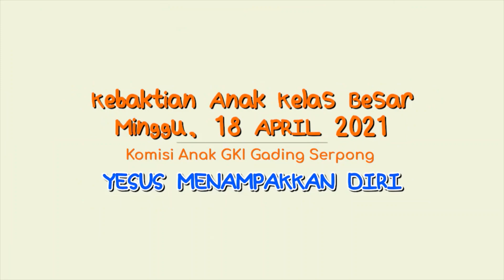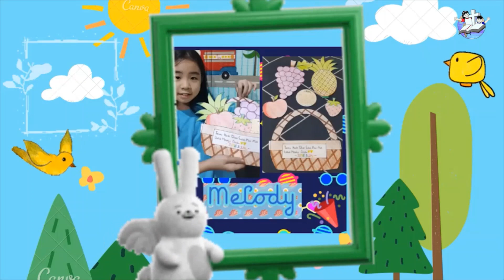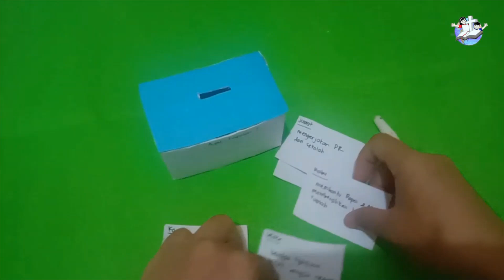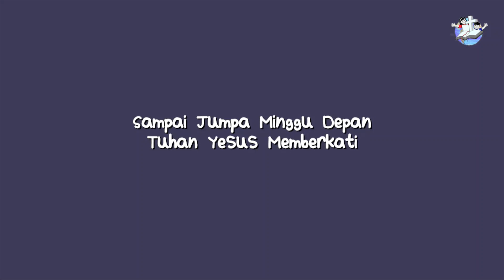Kebaktian Sekolah Minggu GKI Gading Serpong Kelas Besar 18 April 2021